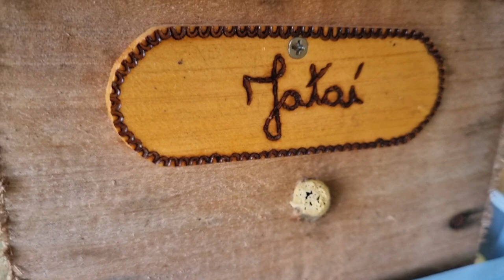TRATO MATINAL DOS LAMBARIS E DAS GALINHAS POEDEIRAS E CAIPIRAS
Estamos no Brasil em Colombo no Paraná. Região metropolitana de Curitiba. 15km da Capital.
Deixe também seu comentário se preferir.
Caso queira vir nos visitar temos apartamento com dois quartos aqui no sítio. Com diária que cabe no seu bolso.
No Facebook e Intagram: Engenho Verde
Trabalhamos com frutas vermelhas orgânicas e
Turismo Rural e Pedagógico com as Escolas e com aquele delicioso lanche com pães e bolos feitos aqui mesmo. Só agendar.
COMENTE!